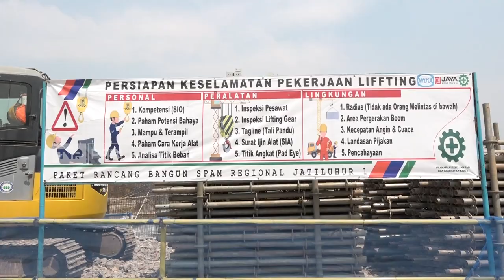TVR 120 - Komisi V DPR RI : Pembangunan SPAM Regional Jatiluhur I Harus Dipercepat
Pembangunan sistem penyediaan air minum – spam Regional Jatiluhur I, diharapkan bisa selesai sebelum Oktober 2024, agar masyarakat di wilayah Jakarta, Bekasi, Karawang, dan sekitarnya dapat segera merasakan fasilitas air minum yang aman dan bersih.

Narasumber :

Ridwan Bae / Wakil Ketua Komisi V DPR RI / F – PG / Sultra